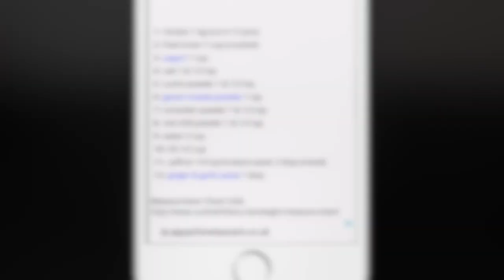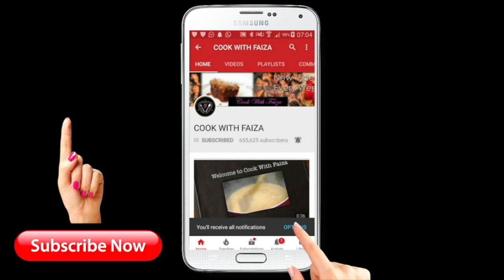Pineapple Coconut Daiquiri | Summer Drink | اردو | हिन्दी | Recipe By Cook With Faiza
آپکو مکمل ریسپی میری ویب سایٹ پر ویڈیو کے نیچے ملے گی، اور یوٹیوب کی ویڈیو پر آپ کو ایزی لنک بھی فراھم کیا گیا ھے، مهربانی فرما کر زرا غور فرمائیں